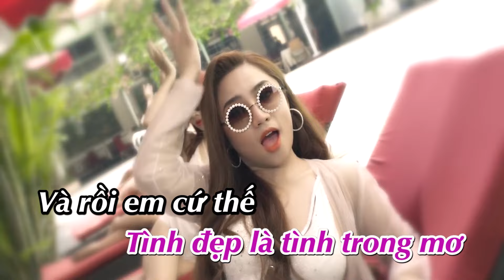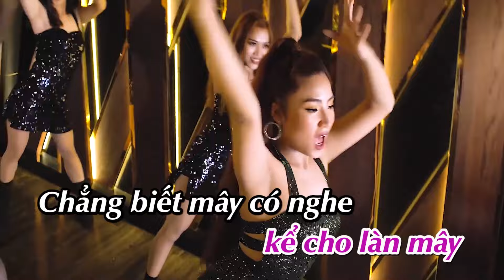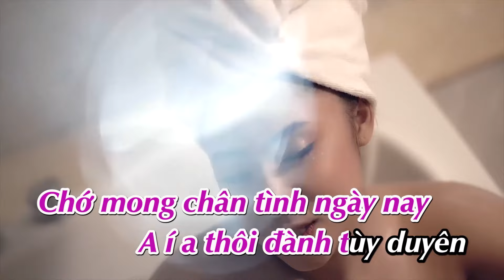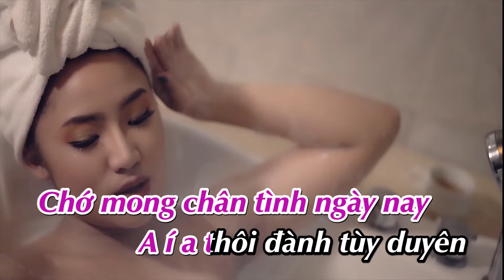Karaoke Lắm Mối Tối Nằm Không | Châu Ngọc Tiên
Bài hát: Karaoke Lắm Mối Tối Nằm Không
Ca sĩ: Châu Ngọc Tiên

♫ Kênh Youtube chính thức của Châu Ngọc Tiên: goo.gl/oApze4